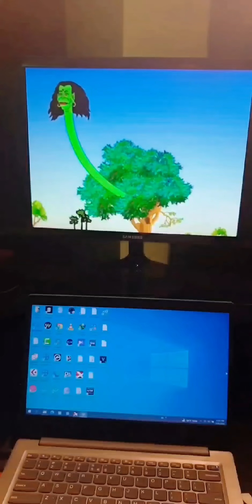Shakchunni | Thakumar Jhuli | Lofi | Mashuq Haque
Here goes another beat I recently made, inspired by Thakumar Jhuli. Hope you guys will enjoy it.